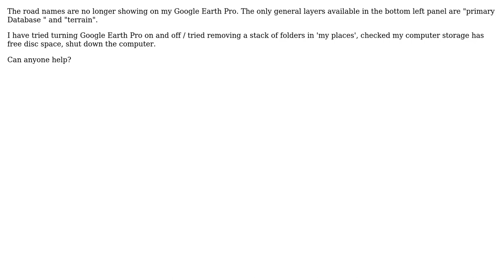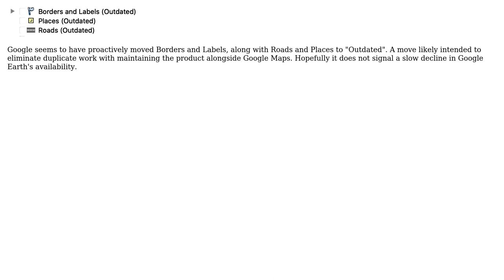GIS: Roads not showing in Google Earth Pro (2 Solutions!!)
GIS: Roads not showing in Google Earth Pro

With thanks & praise to God, and with thanks to the many people who have made this project possible! | Content (except music & images) licensed under CC BY-SA | Music | Images & others | With thanks to user Vince user Sue Mckinnon user PolyGeo user Michael Davias user Christiaan Adams and the Stack Exchange Network Trademarks are property of their respective owners. You are responsible for your own actions.